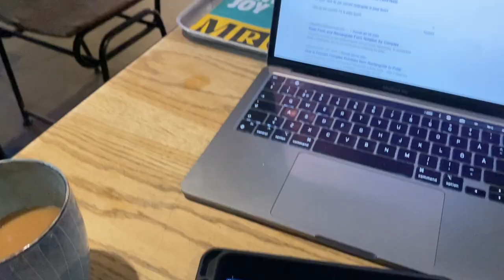Stockholm Günlükleri #2| toparlanma süreci, *hayat güncellemesi*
Herkese uzun bir aradan sonra merhaba :) bir süredir buralarda yoktum ve küçük bir buzları eritme videosuyla geri döndüm, burayı da baya özledim. Yeni yıla az bir zaman kalmışken hepimize bol motivasyonlu bir aralık ayı diliyorum, en kısa zamanda tekrar görüsürüz :))
Video da kullandigim müzikler :